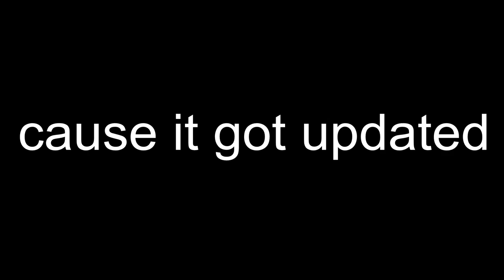I'M REALLY FUCKING SORRY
Really Thank You 4 Supporting Me!